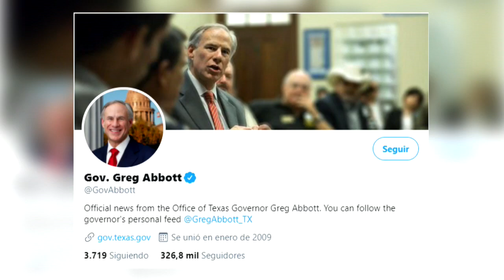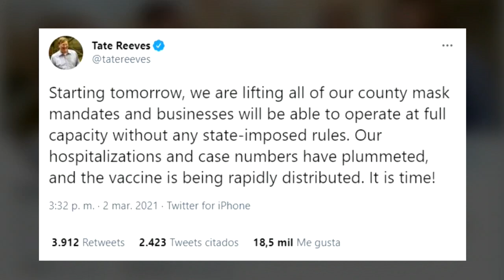Texas levanta la orden de llevar mascarilla pese al riesgo por la pandemia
El gobernador de Texas, Gregg Abbott, levantó este martes la orden a nivel estatal de llevar mascarilla para protegerse de la covid-19, con lo que se convierte en el primer gran estado de EE.UU. en eliminarlo, pese a las advertencias de las autoridades médicas en medio de la pandemia.

En una rueda de prensa desde Lubbock (Texas), Abbott indicó que también a partir del próximo 10 de marzo todos los establecimientos podrán abrir sin ningún tipo de restricción.

¡Visítenos!